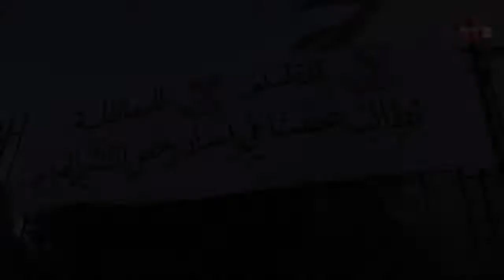les chauffeurs des taxi à kasserine en grève